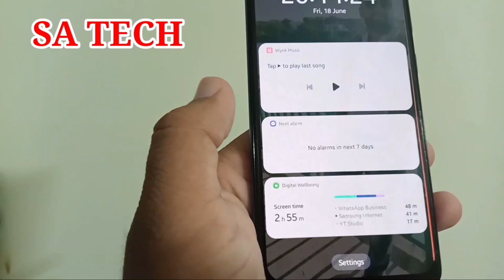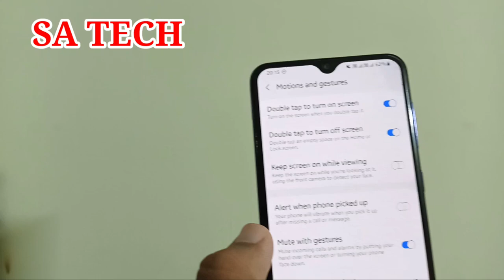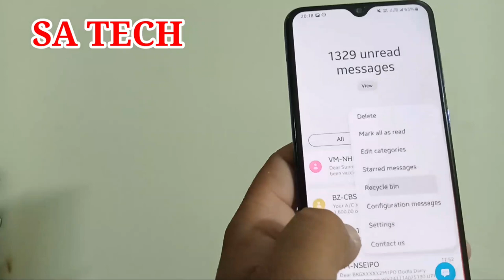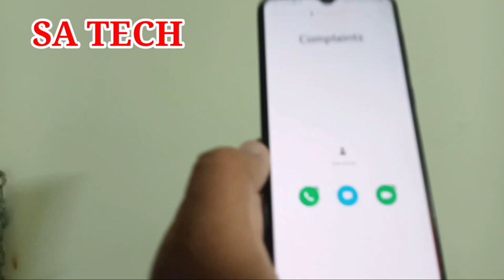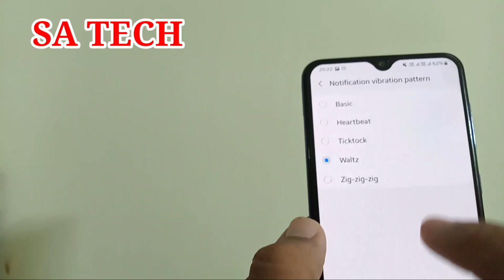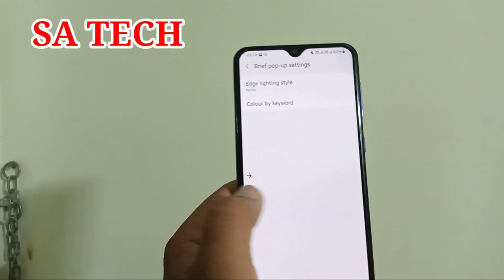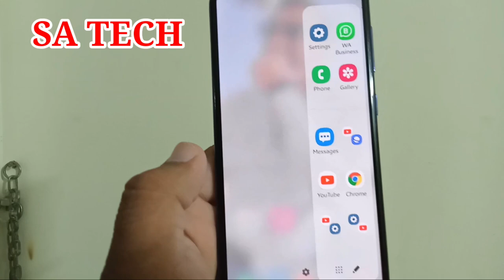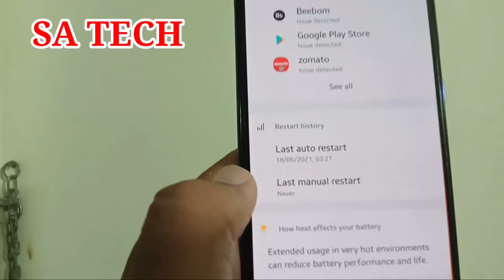Samsung A30s Android 11 Update New Features, Samsung A30S Android 11 Features,One Ui 3.1 Features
In this video I Describe about Samsung A30s Android 11 Update New Features